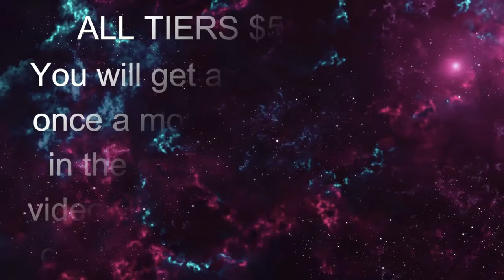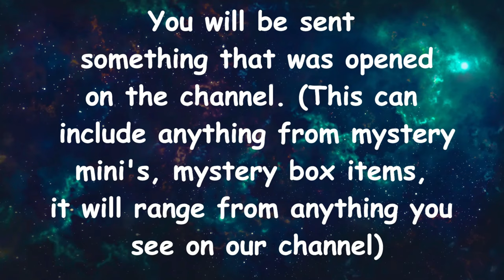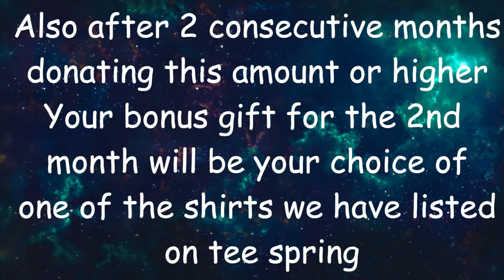Mama J vs Spectre Battle #5 Stop Pop N Roll